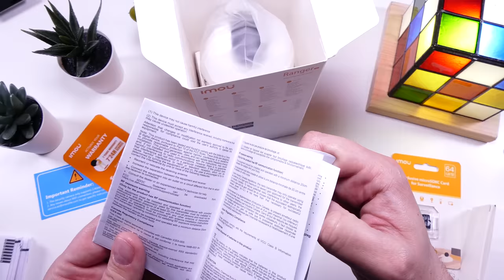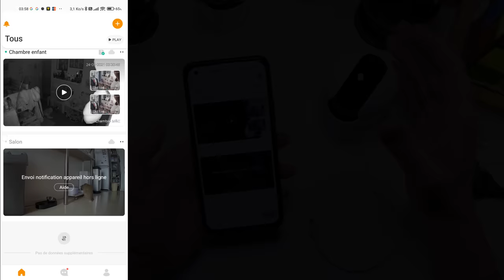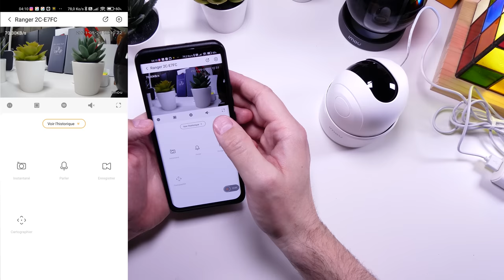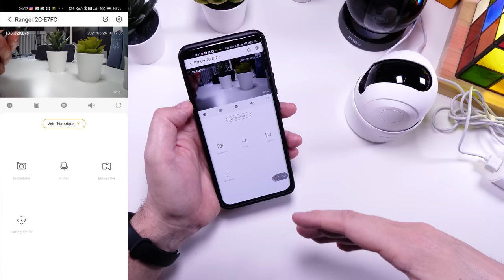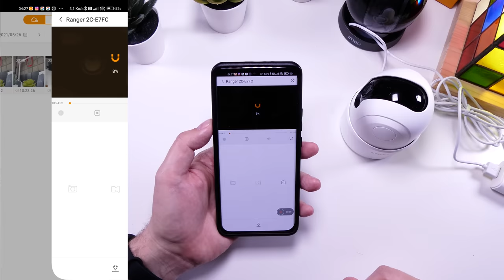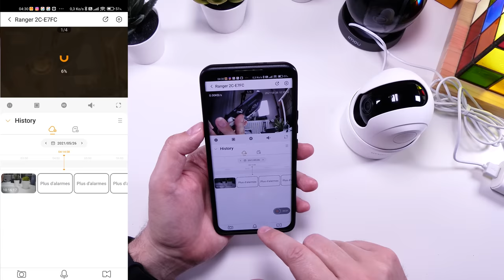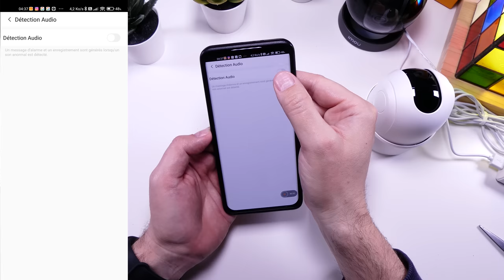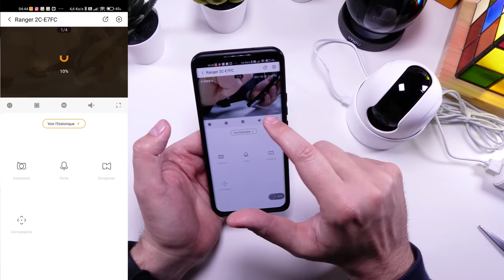2024: Découvrez la Caméra IMOU Ranger 2C - Sécurité Premium à Petit Prix!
🛒 Achetez Maintenant :
En utilisant les liens affiliés dans la description, vous soutenez directement ma chaîne sans frais supplémentaires pour vous, ce qui m'aide à améliorer et à continuer à vous proposer du contenu de qualité.
🚀 Découvrez la Révolution de la Surveillance Domestique avec la IMOU Ranger 2C ! 🚀
Salut à tous ! Aujourd'hui, je vais vous présenter un bijou de technologie qui va changer votre façon de voir la surveillance domestique : la IMOU Ranger 2C. Avec son incroyable rapport qualité/prix, cette caméra est un must-have pour tous ceux qui cherchent à sécuriser leur foyer sans se ruiner.
👁️ Surveillance 360° & Vision Nocturne Haute Définition : Profitez d'une vision panoramique sans angles morts et d'images claires même dans l'obscurité la plus totale. La Ranger 2C est votre alliée 24/7 pour une tranquillité d'esprit inégalée.
🔒 Protection de la Vie Privée & Stockage Flexible : Avec le mode privé, un simple clic suffit pour que l'objectif se cache, protégeant ainsi votre intimité. Enregistrez vos vidéos sur une carte SD jusqu'à 256 Go ou sur le cloud Imou pour un accès sécurisé à tout moment
🎤 Audio Bidirectionnel & Détection Humaine AI : Communiquez avec vos proches ou dissuadez les intrus grâce à l'audio bidirectionnel. La détection humaine AI minimise les fausses alertes, vous informant uniquement des menaces réelles.
🎁 Offre Exclusive : Ne manquez pas notre offre spéciale ! Faites vite, l'offre est limitée !
📹 Découvrez Plus :
N'attendez plus pour transformer votre maison en un havre de paix sécurisé. La IMOU Ranger 2C est là pour vous offrir la tranquillité d'esprit que vous méritez.

00:00 : Intro
00:51 : Déballage
05:35 : Installation et Test
11:02 : Stockage des vidéos
14:42 : Paramètres et réglages
21:45 : Démo Vidéo
23:01 : Conclusion